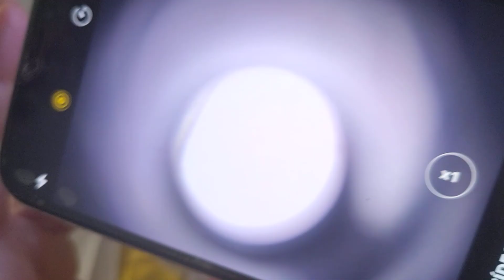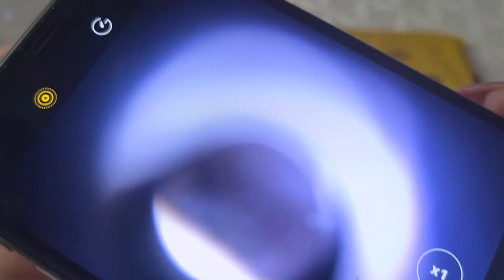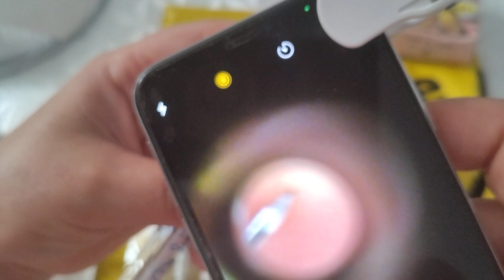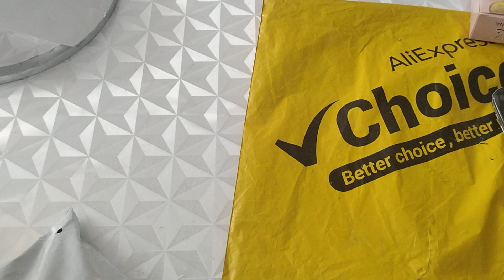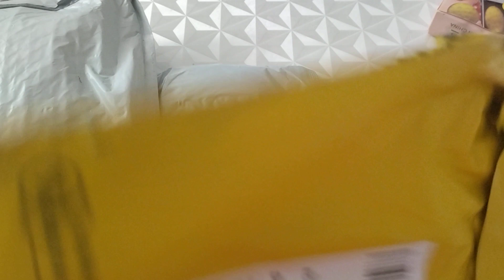chollos de AliExpress 💥